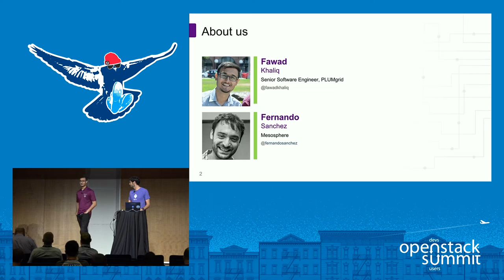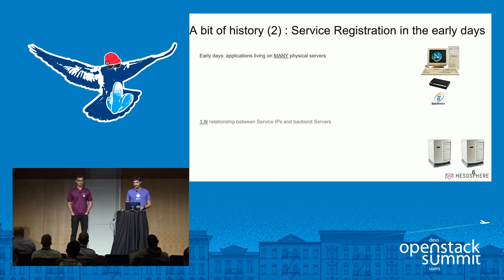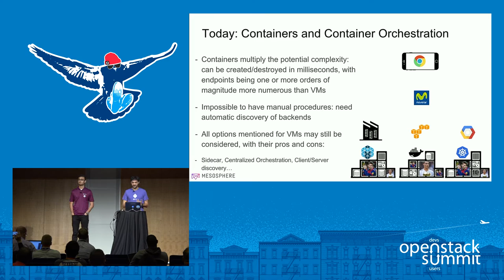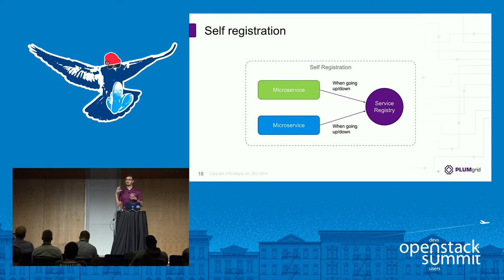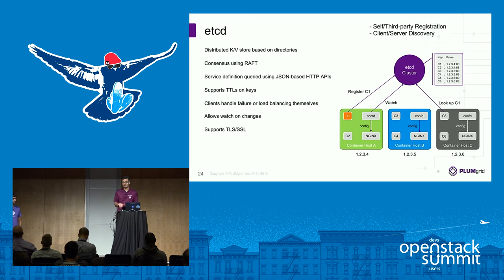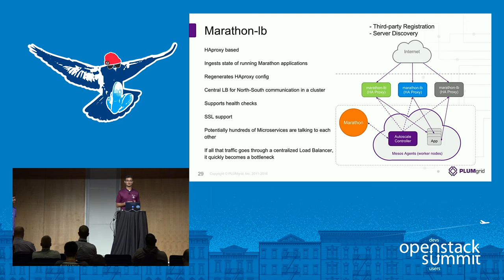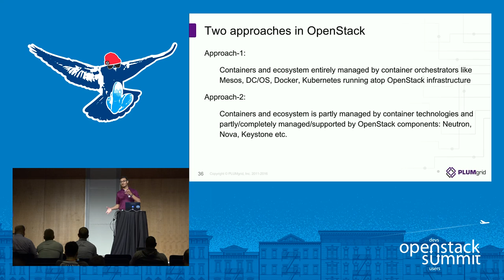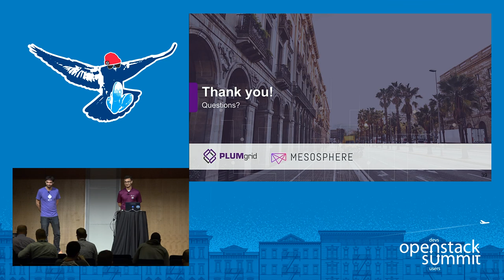Service Discovery and Registration in a Microservices Architecture- What, Why and How?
Microservices, Service Discovery and Registration have been heading towards the peak of inflated expectations on the Gartner Hype cycle for over the last year or so, but there has often been a lack of clarity as to what these are, why are they needed or how to implement them well. Service discovery and registration are key components of most distributed systems and service oriented architectures. In this session we will talk about what, why and how of service registration and discovery in distri